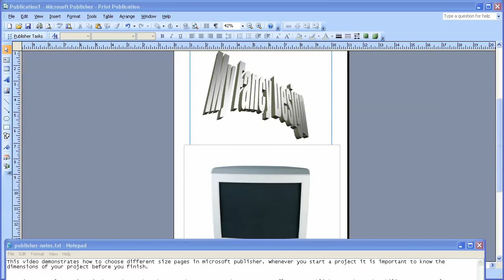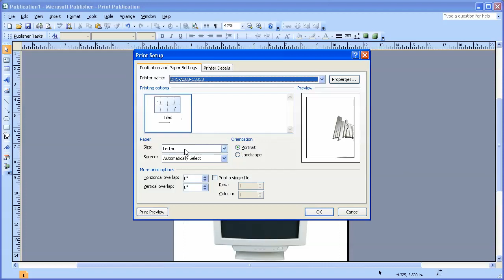printing in publisher